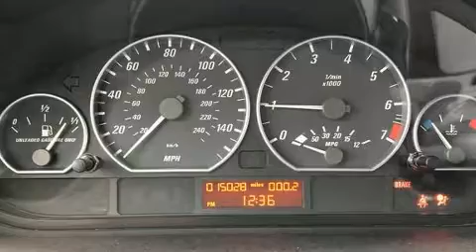2004 BMW 3 Series 330Ci in Tulsa, OK 74133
BMW of Tulsa
9702 S Memorial Dr

Sensibility and practicality define the 2004 BMW 3-Series. BMW made sure to keep road-handling and sportiness at the top of it's priority list. It features an automatic transmission, rear-wheel drive, and a 3 liter 6 cylinder engine. Top features include a power convertible top, leather upholstery, 1-touch window functionality, adjustable headrests in all seating positions, a power seat, an outside temperature display, fully automatic headlights, and remote keyless entry. BMW ensures the safety and security of its passengers with equipment such as: dual front impact airbags with occupant sensing airbag, integrated roll-over protection, traction control, ignition disabling, and 4 wheel disc brakes with ABS. Brake assist technology provides extra pressure when applying the brakes. We have a skilled and knowledgeable sales staff with many years of experience satisfying our customers needs. We'd be happy to answer any questions that you may have. We are here to help you.